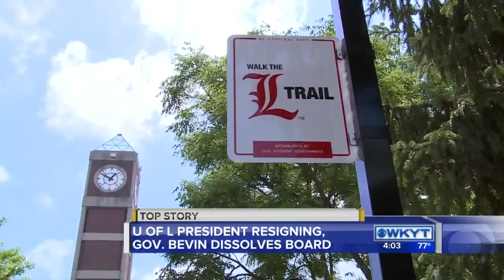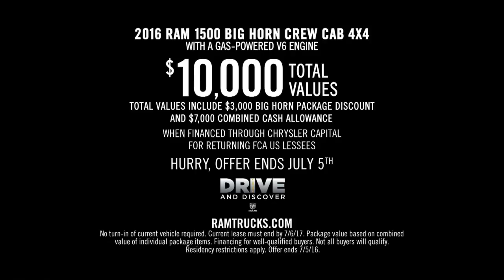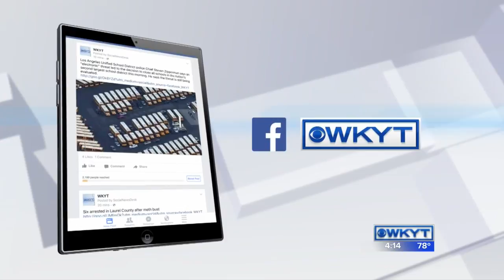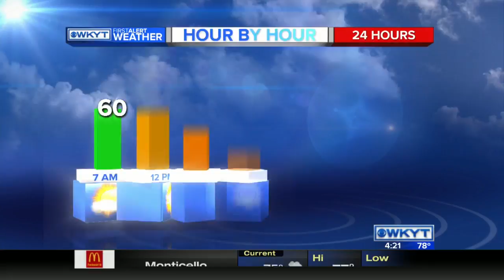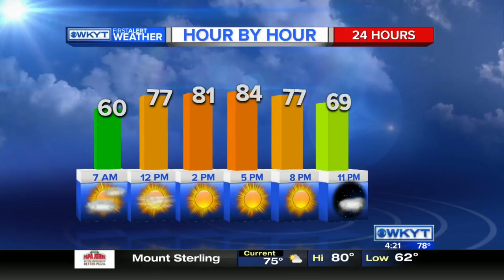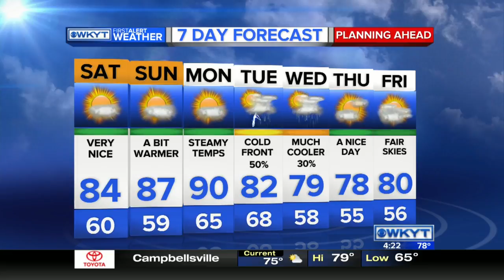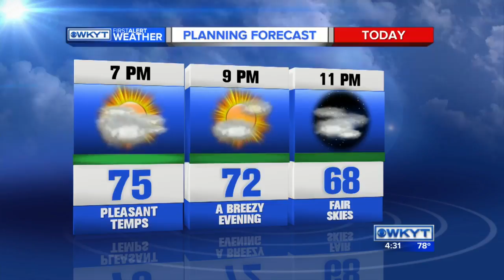WKYT News at 4:00 PM on 6-17-16